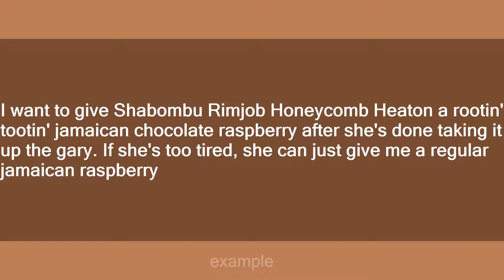Rootin' Tootin' Jamaican Chocolate Raspberry